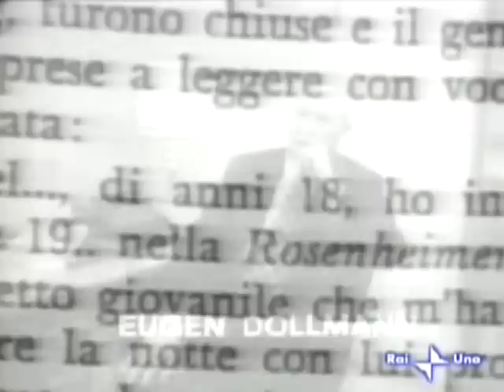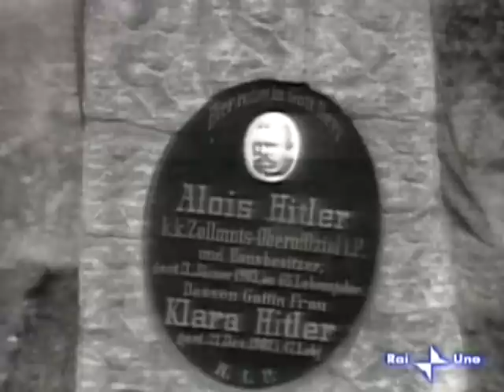La Seconda Guerra Mondiale - La Caduta Di Berlino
Questo documentario storico curato da Gianni Bisiach e' stato trasmesso dalla RAI nel 2004.